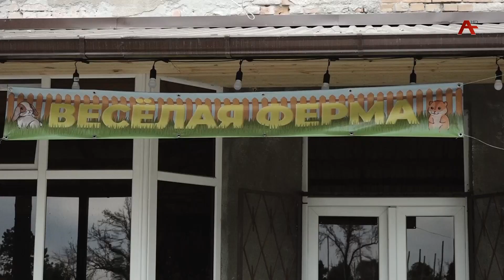Ақәыҧшра Астудиа Таим 05.04.2023